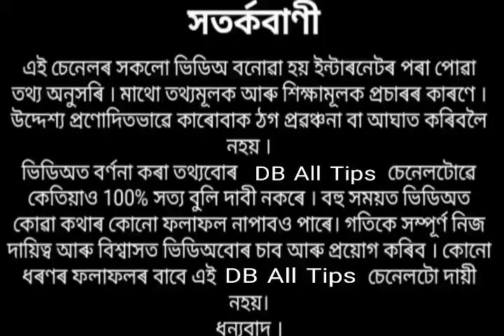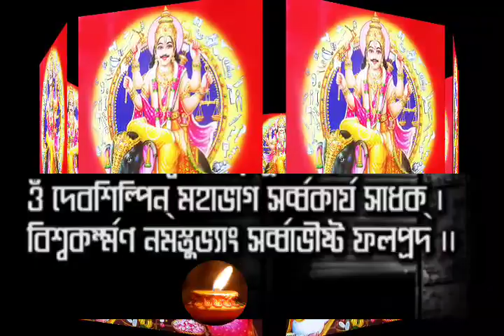ভাদ মাহৰ শেষৰ দিনটিত এই মন্ত্ৰ উচ্চাৰণ কৰিলে ঘৰখনলৈ সুখ শান্তি আহে ।